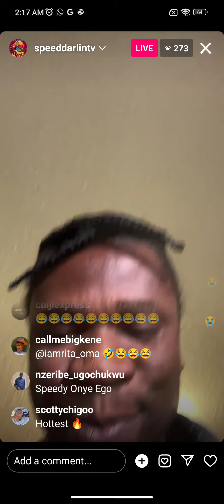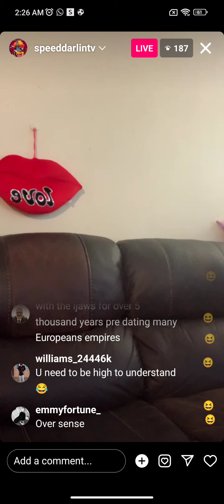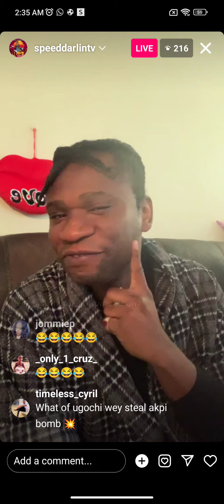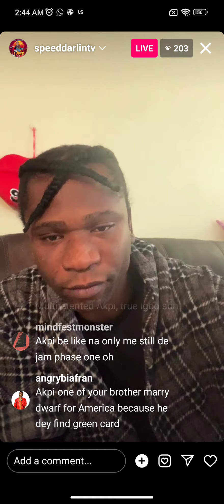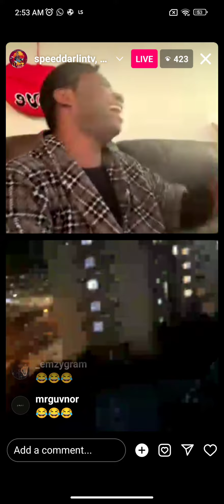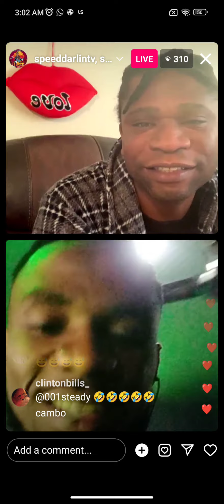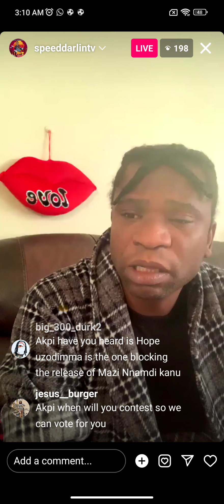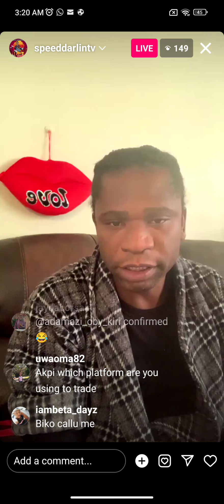Nigerian Politicians have blinded my eyes😂😂😂